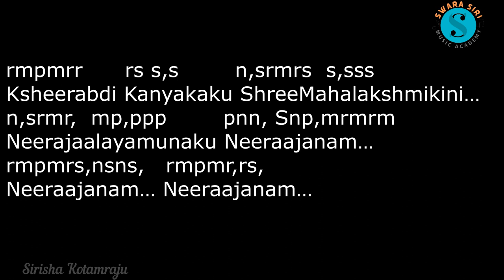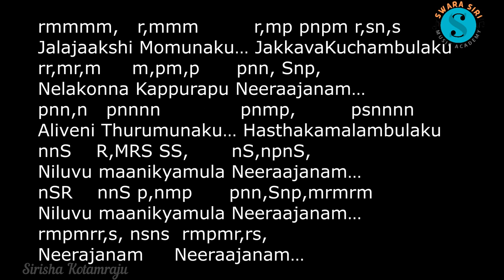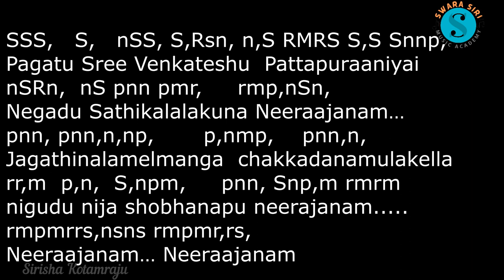#68 క్షీరాబ్ధి కన్యకకు స్వరాలతో । Annamacharya Kirthana tutorial with swaras । Ksheerabdi kanyakaku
Hi All,
Please find in this video a tutorial to learn with swaras/notation for a popular annamacharya kirthana Ksheerabdi kanyakaku. Below is the notation and lyrics in telugu and english. Happy singing!

If you are located in the US and looking for music classes please visit our and fill the contact form so that we can reach out to you.
Annamacharya kirthana
Ragam: Madhyamavathi
Talam: Adi

s r2 m1 p n2 S
S n2 p m1 r2 s
Shadjamam, Chatusruthi Ri, Sudha Ma, Panchamam, Kaisiki Ni

rmpmrr     s,sss     n,srmrs  s,sss
Ksheerabdi Kanyakaku Shree Mahalakshmikini…
n,srmr,  mp,ppp    pnn, Snp,mrmrm
Neerajaalayamunaku Neeraajanam…
rmpmrs,nsns, rmpmr,rs,
Neeraajanam… Neeraajanam…

rmmmm,   r,mmm         r,mp pnpm r,sn,s
Jalajaakshi Momunaku… JakkavaKuchambulaku
rr,mr,m     m,pm,p      pnn, Snp,
Nelakonna Kappurapu Neeraajanam…
pnn,n   pnnnn             pnmp,         psnnnn
Aliveni Thurumunaku… Hasthakamalambulaku
nnS    R,MRS SS,       nS,npnS,
Niluvu maanikyamula Neeraajanam…
nSR    nnS p,nmp      pnn,Snp,mrmrm
Niluvu maanikyamula Neeraajanam…
rmpmrr,s,nsns  rmpmr,rs,
Neerajanam     Neeraajanam…

SSS,   S,   nSS, S,Rsn, n,S RMRS S,S Snnp,
Pagatu Sree Venkateshu  Pattapuraaniyai
nSRn,  nS pnn pmr,     rmp,nSn,
Negadu Sathikalalakuna Neeraajanam…
pnn, pnn,n,np,       p,nmp,    pnn,n,
Jagathinalamelmanga  chakkadanamulakella
rr,m  p,n,  S,npm,     pnn, Snp,m rmrm
nigudu nija shobhanapu neerajanam.
rmpmrrs,nsns rmpmr,rs,
Neeraajanam… Neeraajanam

క్షీరాబ్ధి కన్యకకు శ్రీ మహాలక్ష్మికిని… నీరజాలయమునకు నీరాజనం
నీరాజనం… నీరాజనం
నీరాజనం… నీరాజనం

జలజాక్షి మోమునకు… జక్కవ కుచంబులకు
నెలకొన్న కప్పురపు నీరాజనం…
అలివేణి తురుమునకు… హస్తకమలంబులకు
నిలువుమాణిక్యముల నీరాజనం…
నిలువుమాణిక్యముల నీరాజనం… నీరాజనం

పగటు శ్రీవేంకటేశు… పట్టపురాణియై
నెగడు సతికళలకును నీరాజనం…
జగతి నలమేల్మంగ… చక్కదనములకెల్ల
నిగుడు నిజశోభనపు నీరాజనం… నీరాజనం